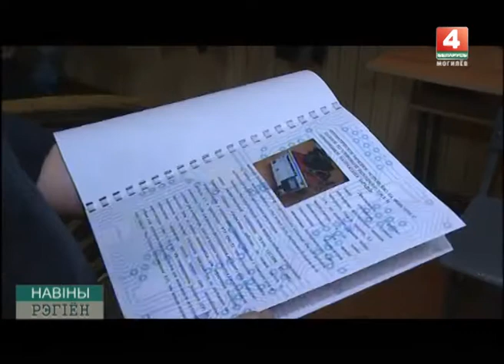Новости 16 03 Вундеркинды